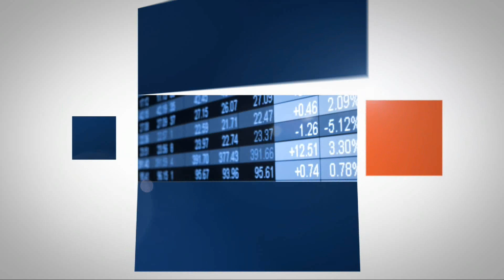Kuczyński: Fed w pułapce rekordów | Bankier.pl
Rozmawiamy w podsumowaniu tygodnia na rynkach z analitykiem rynków finansowych Piotrem Kuczyńskim.